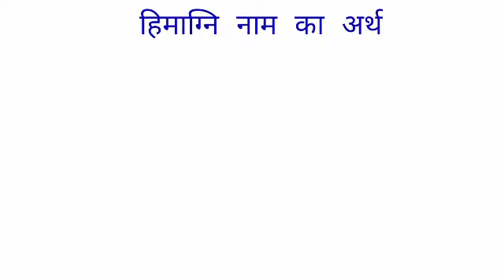Himagin name ka arth //Himagin name ka matalab //Himagin name ka ladka Kesa hota hai //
Himagin name ka arth
himagin name ka matalab
himagin name ka ladka Kesa I hope you enjoyed this video

hit likes.

lots of  ❤️